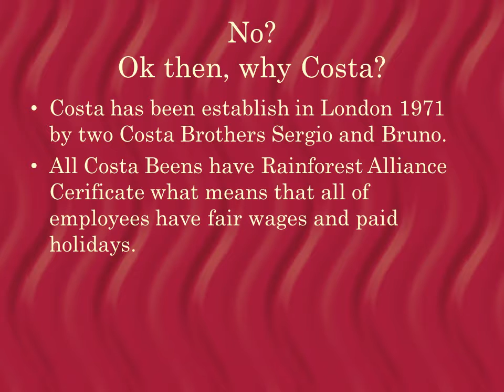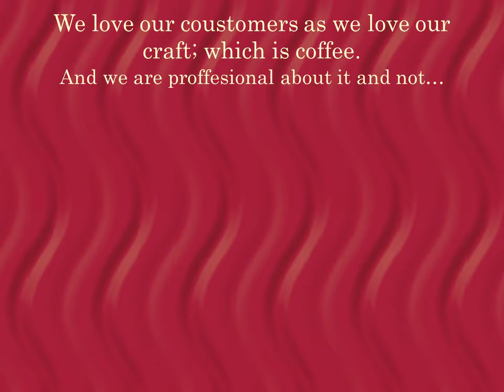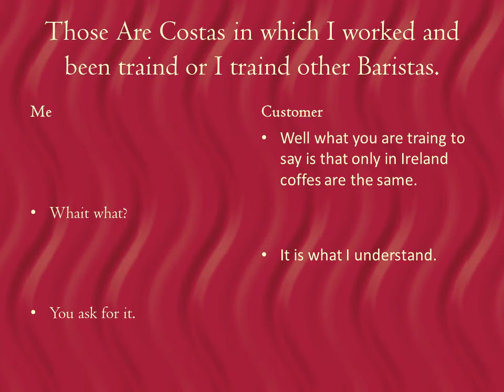Emanuel Olejarczyk Barista Maestro Project final